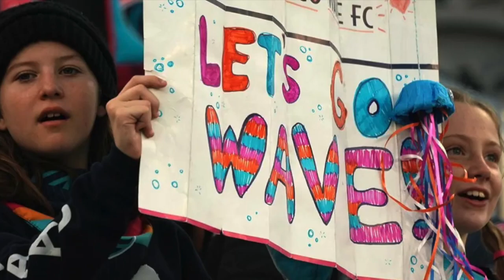San Diego Wave wins 2023 season opener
With Alex Morgan scoring the winning goal — a penalty kick in the 89th minute — the San Diego Wave defeats the Chicago Red Stars 3-2 on March 25, 2023, at Snapdragon Stadium in San Diego's Mission Valley before a record NWSL season opening crowd of nearly 31,000. For story, see Times of San Diego